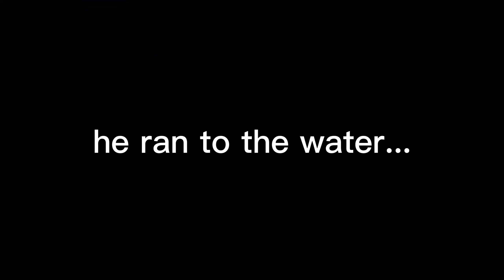LUCKY ZONE ALL TO MYSELF!?? | GPO Battle Royale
I'm back cus school is over 😈
also what happened to GPO?